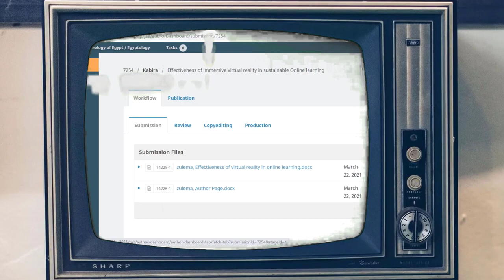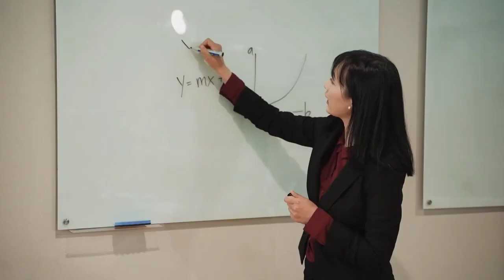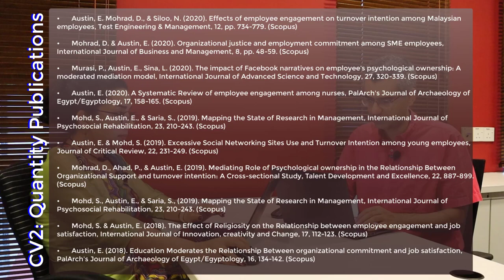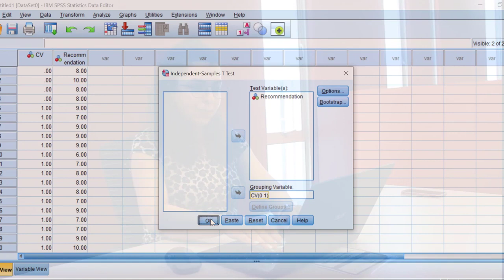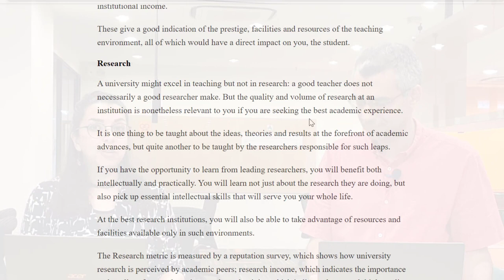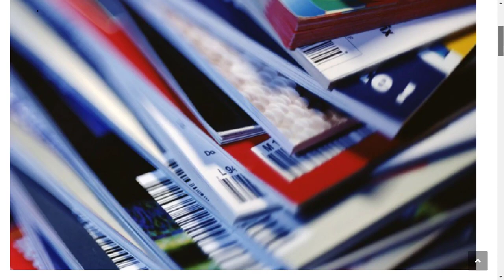Quality or Quantity Publication?! You'll be shocked when you know the result!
Publishing 2 papers in HIGH IMPACT JOURNALS -OR- publishing 10 papers in LOW QUALITY predatory indexed journals? Which one does give you a higher chance to get an academic job? We posted this question in LinkedIn. Around 3500 people answered this question and the post got more than 100,000 views. However, WE DID NOT RELY ON THE LINKEDIN RESULTS. We designed an EXPERIMENT to get a more reliable answer to such question! The results are SURPRISING! Watch the video!

In our previous video, we prepared a nonsense manuscript by putting together random sentences from random journals. We submitted it to a predatory journal and the paper was accepted for publication. In that video we claimed that publishing in predatory journals would destroy your future career. Now in this video we intend to test if such publication would really jeopardize your career.